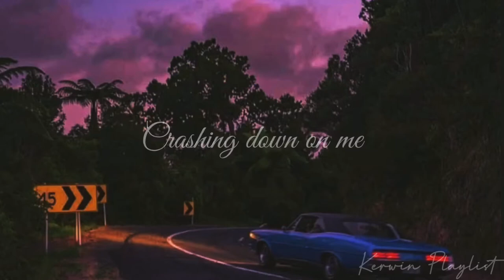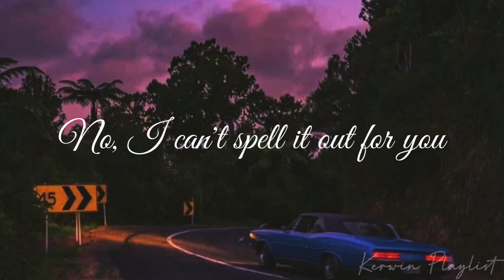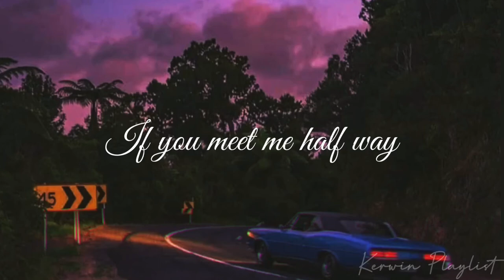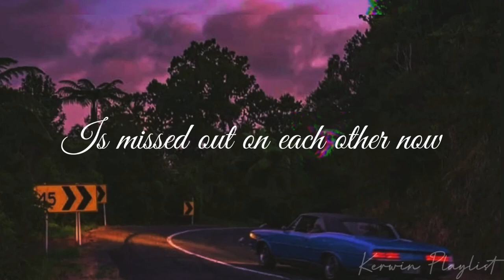Realized - RyCon ( Cover with Lyrics ) // Kerwin Playlist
I do not own the photo and music.